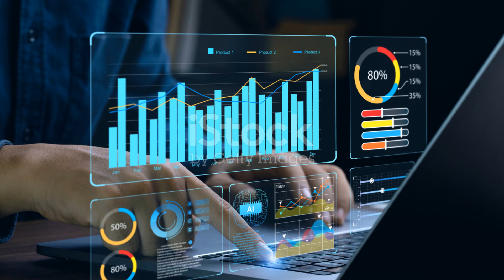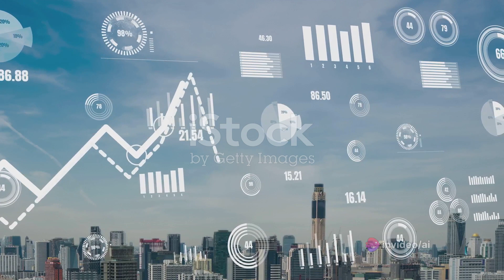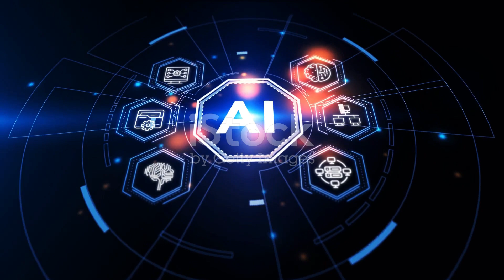AI and Business Analysis: A Harmonious Partnership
Artificial intelligence (AI) has rapidly reshaped the field of business analysis, prompting questions about its impact on the role of business analysts. Contrary to concerns about AI rendering business analysts obsolete, the evolving relationship between AI and business analysis presents a unique synergy that promises to redefine the future.